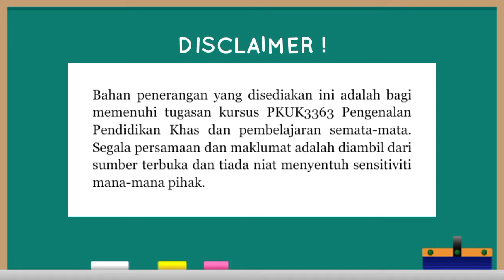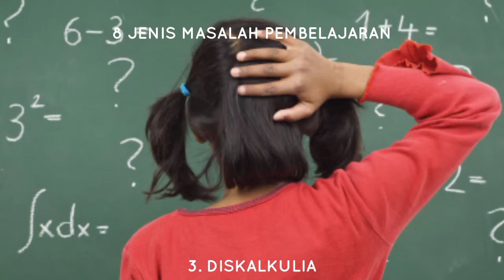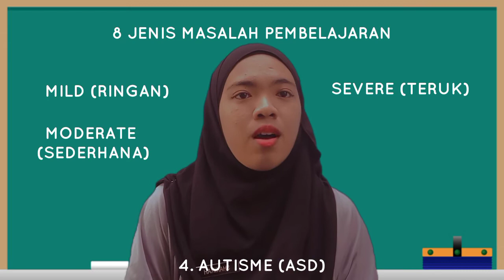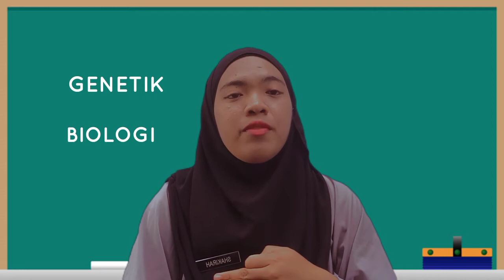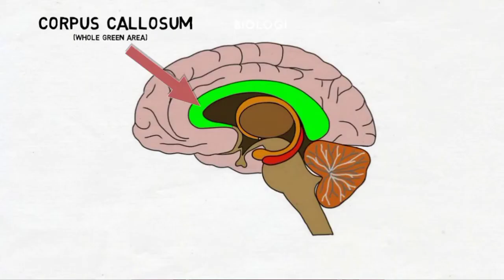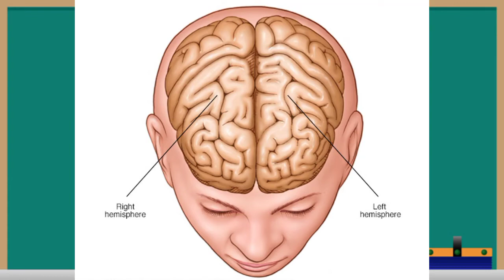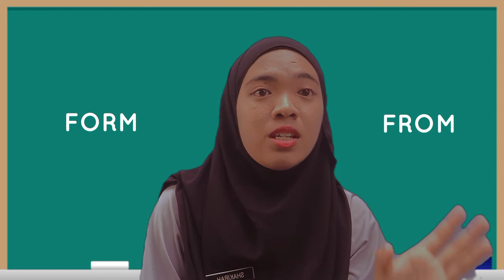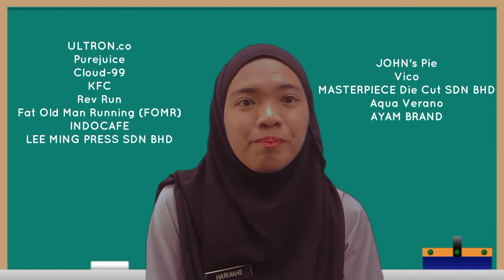MASALAH PEMBELAJARAN (Disleksia)